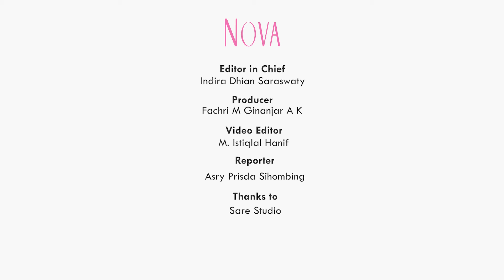Strategi Marketing untuk Bisnis yang Bermodal Kecil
Jika kamu memiliki modal kecil, jangan takut untuk memulai bisnismu. Karena ternyata modal kecil pun bisa dimanfaatkan untuk memulai bisnis yang bisa menghasilkan keuntungan besar. Yuk, simak cerita dari CEO Sare Studio, Cempaka Asriyani soal strategi membangun bisnis dengan modal kecil.

EDITORIAL OFFICE

ADVERTISING